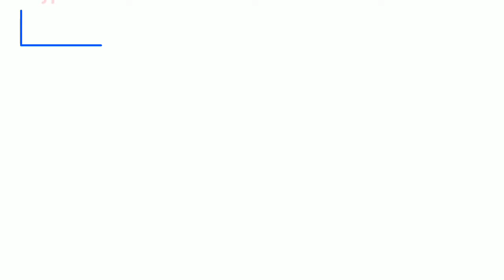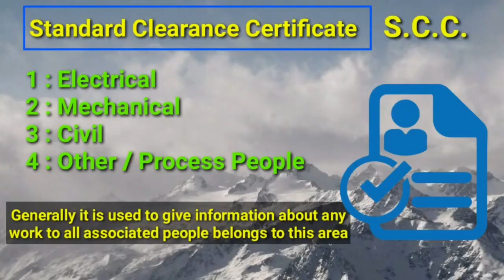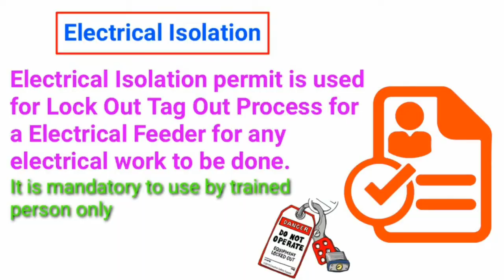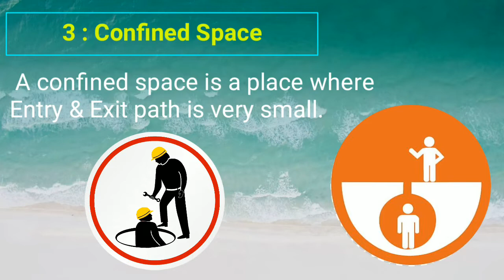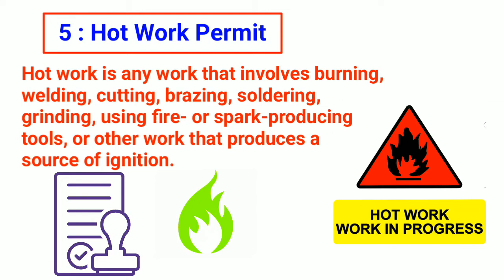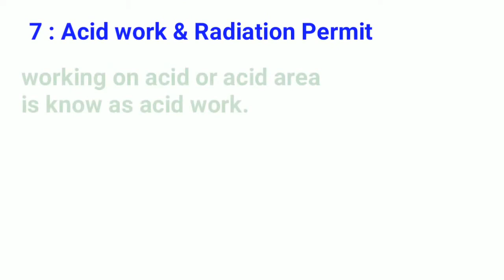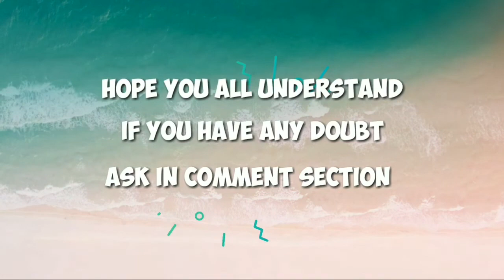Types of industrial Work Permit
Today we will see " Types of industrial Work Permit ".  If you have any query or doubt don’t Forget to Comment. Your comment is very very important to us for our better modification and better quality.

A work permit is a written form used to authorize the jobs that endanger workers to the serious hazards. It recognizes the work to be done, the hazards involved, and the necessary preparation and the precautions for the job. There are a number of different safe work permit types. Which types you use on a regular basis (or at all) will depend on the nature and 'type' of your work. Some of the most common safe work permits which are
1 : Standard Clearance Certificate
2 : Electrical Isolation
3 : Hot Work Permit
4 : Height Work Permit
5 : Excavation Permit
6 : Confined Space Permit
7 : Acid Work Permit
8 : Radiation Permit
9 : Temporary Connection Permit
10 : Lifting & Shifting Permit
11 : Vehicle driving Permit
12 : Vehicle Repairing Permit

Thanks again for watching. Jay Hind